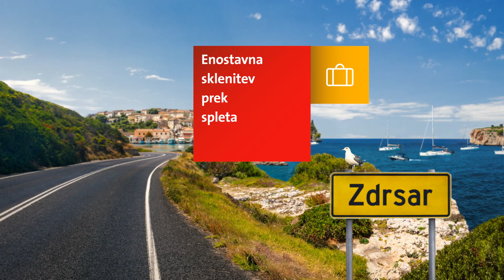Na dopustu se lahko zgodi marsikaj - Zdrsar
Sklenite Zavarovanje potovanj v tujino s 24-urno asistenco v slovenskem jeziku, prilagojenimi paketi ter možnostjo enostavne sklenitve prek spleta.